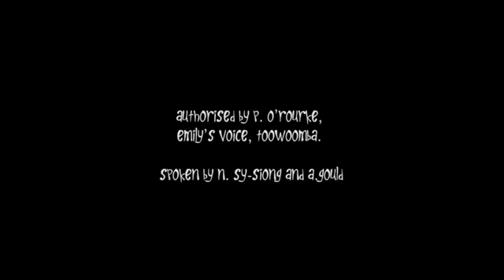Nikki TV Commercial 30sec (with authorisation)